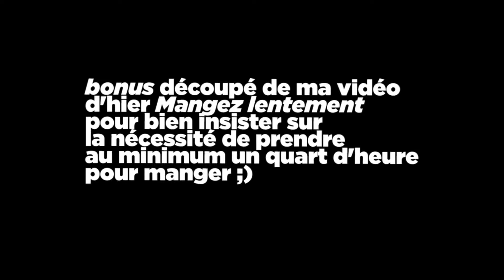1/4h pour manger ⌚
Bonus à la vidéo d'hier : pourquoi manger en plus d'un quart d'heure ?

Si cette vidéo t'a plu :
like la 👍
partage la 📳
🅰️🅱️🅾️nne-toi
commente la 📰